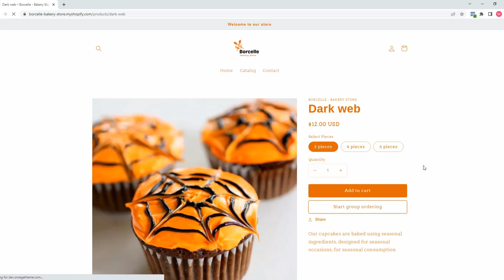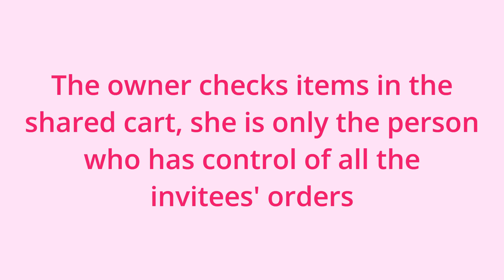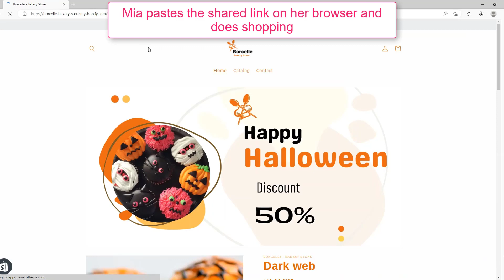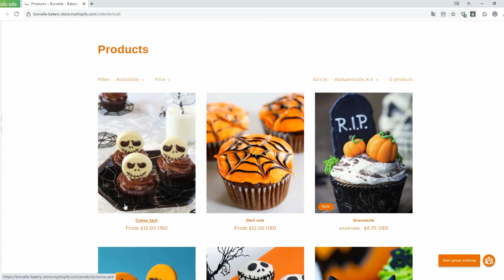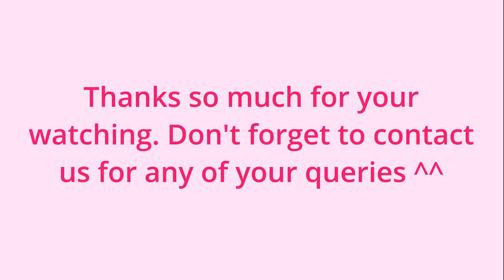Group Order Demo - Customers' flow - From Start to Finish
0:00 The owner create an order link
0:29 The owner adds her items to the shared cart
0:22 The owner copies the order link & send to her friends
1:19 The first invitee adds her items to the shared cart
2:04 The second invitee adds her items to the shared cart
2:31 The third invitee adds her items to the shared cart
2:56 The fourth invitee adds her items to the shared cart
3:20 The owner reviews the cart
3:31 The owner applies discounts
3:41 The owner picks a slot for delivery/pickup (optional)
3:57 The owner checks out and pays for the whole cart

Get to know the most unique function on the market, Group Order on DingDoong and discover customers' flow (From Start to Finish)

Make your business stand out from other competitors with unbeatable Group Order function. Saving on cost and delivery fees, making online shopping easier than ever, you are providing an unheard fantastic experience to your customers 😍
DingDoong - The most complete & flexible shipping solution for all kinds of businesses
🏢Address: 8th floor, Hoa Cuong Building 18/11 Thai Ha Str. , Dong Da Dist, Hanoi
🏢Head: No. 3, 175/55 Lane, Lac Long Quan Str, Nghia Do Ward, Cau Giay Dist, Ha Noi
Find out more about DingDoong here: